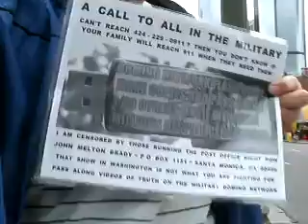93CH 2 2012F4A7DN2 7 2012SEEAHELICOPTERDOAMILITARYFLIGHT93CHECK424 229 091113MB 20